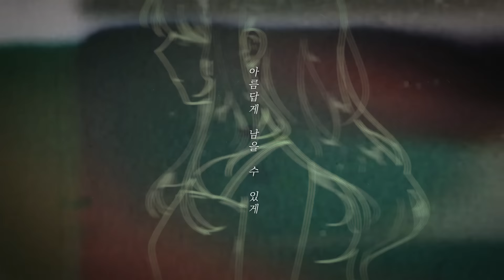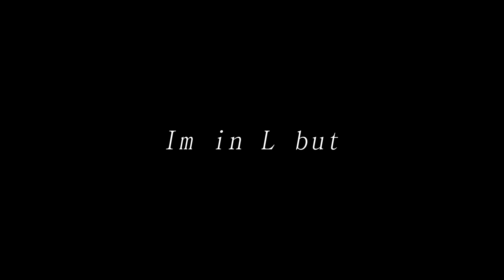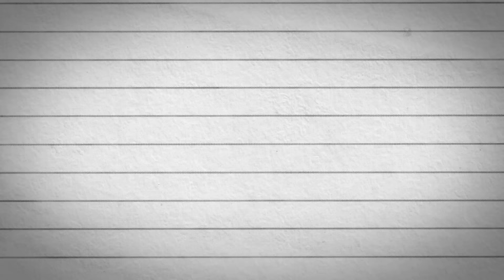【줍에이】 I'm in L but / cover by 아카이로 류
"괜찮은 척을 할수도 빌수도 없어"

*Vocal :: Akairo Ryu (@Akairo_Ryu)

*Illst :: 삼차 (@3cha_0w0)

*Mix :: 나츠 (@ewer77)

*PV :: 강다원 (@GangDawon)

*Design :: 생크림 (@cream_0925)